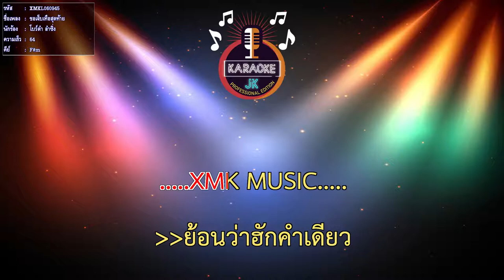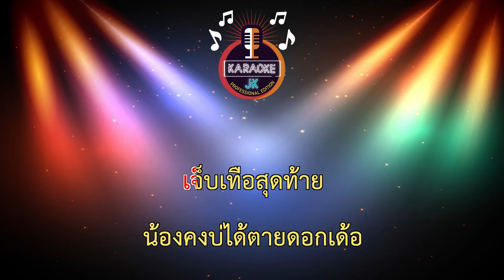ขอเจ็บเทือสุดท้าย (64-F#m) - โบว์ดำ ลำซิ่ง 【 Cover By คาราโอเกะดนตรีสด 】